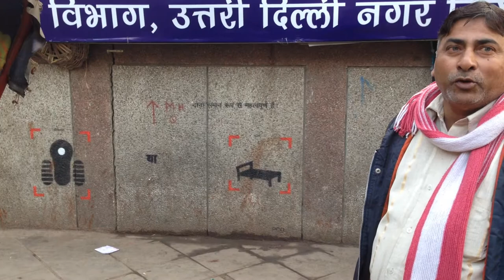Basicshit.org - Finding a toilet..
Person explains why toilet is so important. He has to travel 1km just to find the nearest toilet and costs him atleast Rs 5 every time he goes there.. So if he goes 5 times in a day it makes it Rs 25 and in 30 days he spends Rs 750 just to find a nearest toilet.